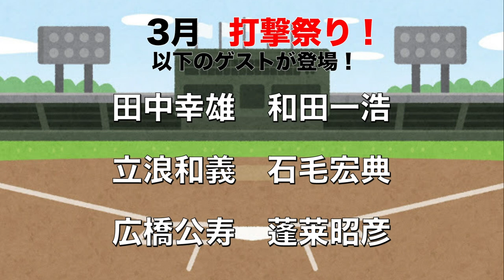田中幸雄が教える打撃理論！「上半身の動かし方」とは？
今日の担当は、田中幸雄さんです。